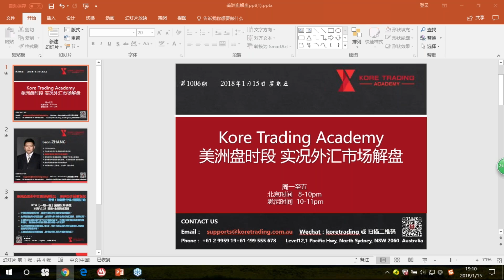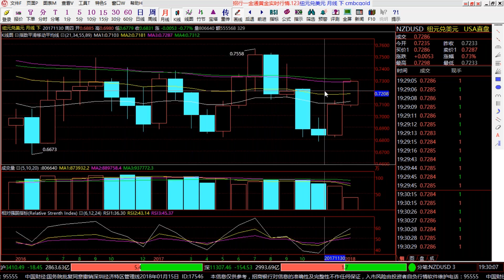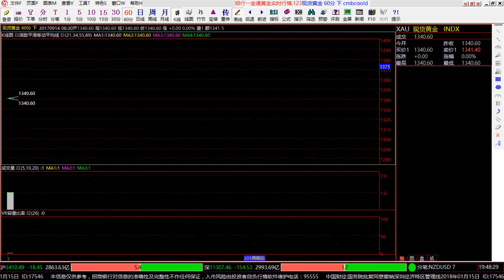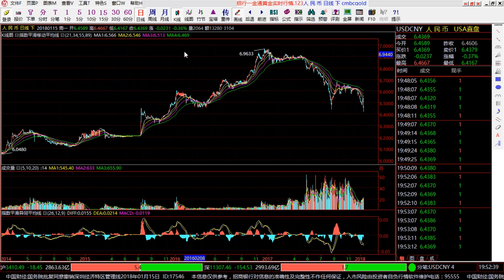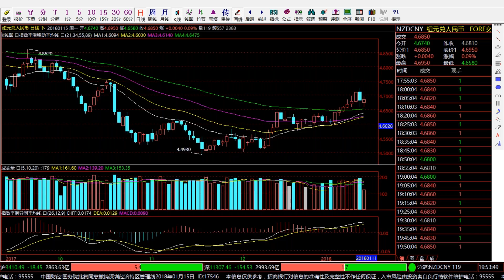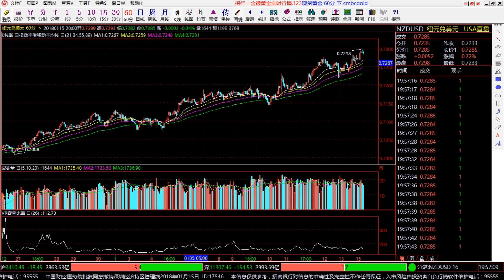【KTA交易俱乐部】20180115 美洲盘 实况汇市解盘 会员私享